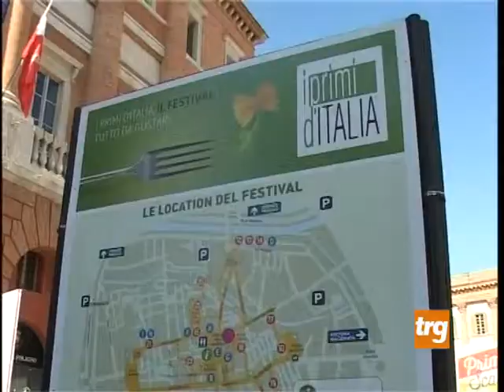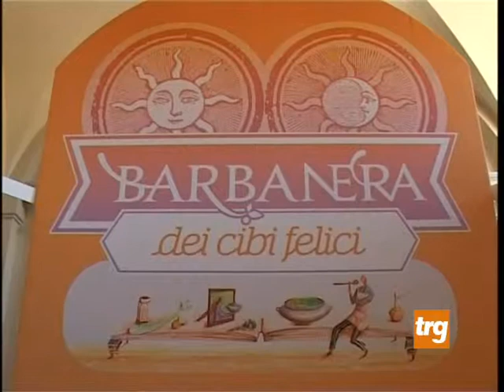Foligno: Primi d'Italia, ecco cosa bolle in pentola